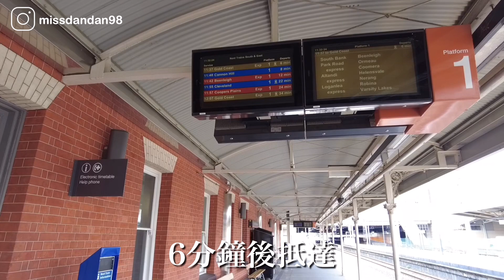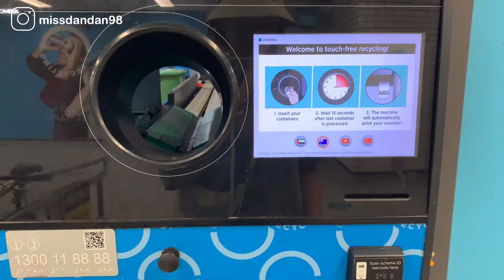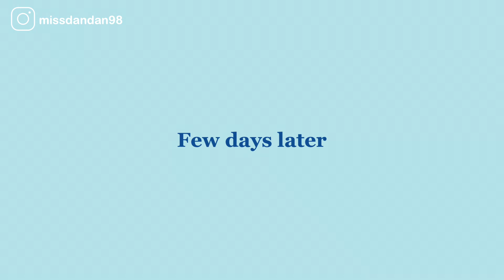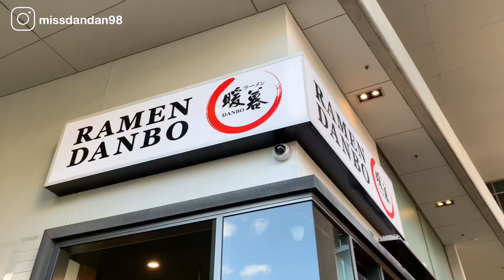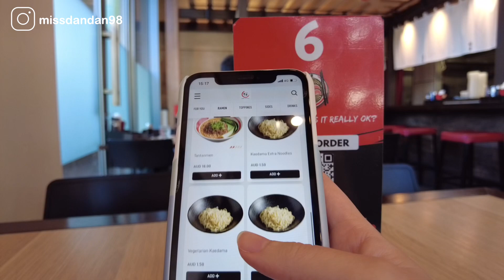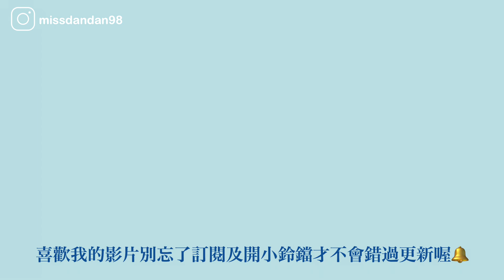【 澳洲生活🇦🇺 】炸魚薯條店的大嘴鳥餵食秀🍟|黃金海岸outlet買什麼🛍️|布里斯本人造沙灘🏖️|Australia vlog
2017年去黃金海岸看過大嘴鳥餵食秀後就一直念念不忘🥹
所以這次舊地重遊去看看好久不見的鵜鶘們
一樣很有趣啊啊💓
澳洲生活的影片已經倒數了
好捨不得啊

想看更多我們的故事跟生活可以來